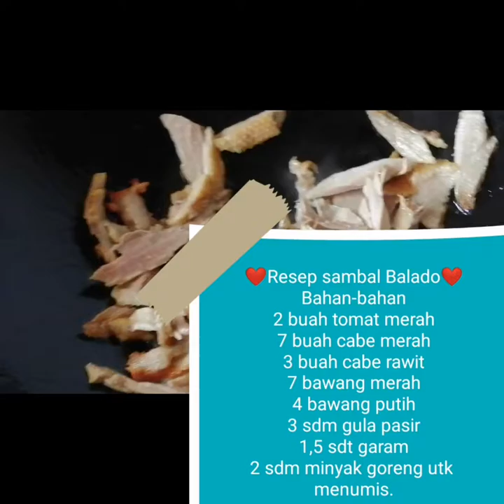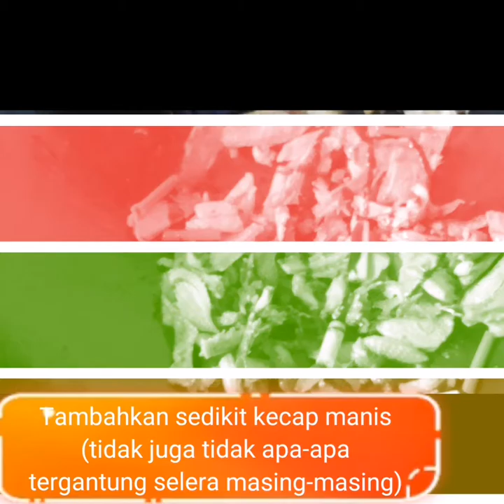Bebek goreng Balado Pedes Dowerrr || Resep Masakan Simple Menu Rumahan sehari-hari